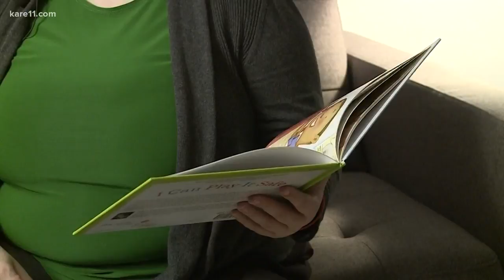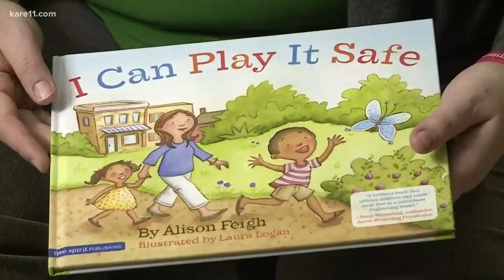Conversations about your child's safety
Talking to your children about safety after an attempted abduction occurred near a school in Minneapolis.